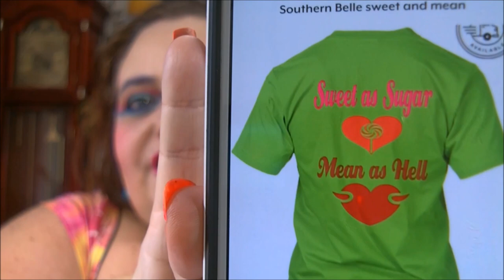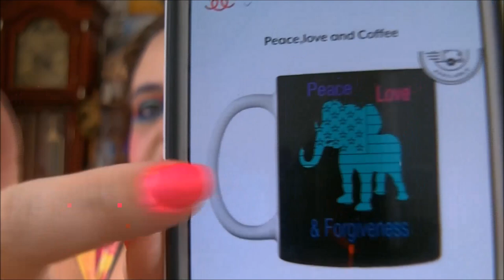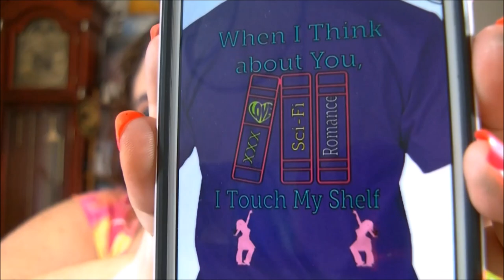RELIVING THE 80S W/ LADYDEBRA76 COLLAB/ 80S PUNK ROCK!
I HAVE BEEN TRYING TO GET THIS VIDEO UPLOADED SINCE THURSDAY 10/18TH IT HAS FAILED SO MANY TIME!! SAME ON MY PH. I HAVE 3 VIDEOS WAITING TP UPLOAD BUT I HAVE NO CLUE WHEN IT WILL HAPPEN!! ANYWOO. I ENJOYED MAKING THIS VIDEO SO MUCH AND I CANT WAIT TO SEE YALLS!

 SMART ASSY! T SHIRT

snapchat ...ladydebra
facebook... dabowers76   ..and  debrasbeautyhaven
instagram... novellover40 ..and debrasbeautyhaven